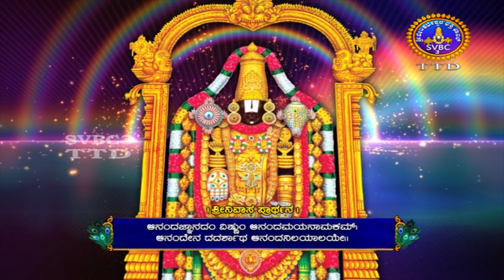Srimad Bhagavad Geetha || Parayana Chapter-17 || EP -02 || SVBC3 KANNADA || SVBC TTD